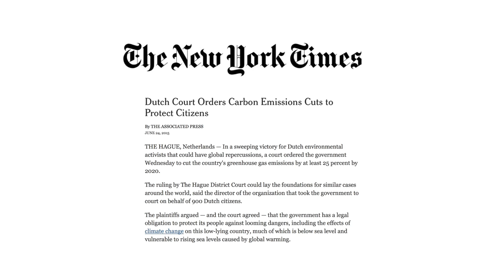Dutch Climate Case Urgenda: The Verdict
Aftermovie of the verdict in the Dutch Climate case Urgenda foundation